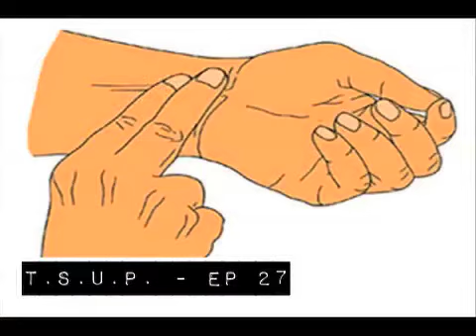TSUP w/ Petey Salas - Ep: 27 - “Puras Mamadas”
Hey Kids!

Welcome to Episode 27! On the show today I sat down with the lovely Miss Cristal. She's a beautiful, sweet, happy, and bubbly young friend of mine, truth be told, she's a little TOO bubbly, I hate how cheerful she always seems to be. Maybe because I'm a miserable old bastard. Either way I attempt to get to the bottom of it. We talk, Austin, Creepers, Crack Heads, and that god damn blue/black vs. white/gold dress again. Plus my baby boy Quentin visits the show again to talk a little wrestling, we dissect the tragedy that happened in the Lucha Libre world this past weekend where a young wrestler lost his life in a freak accident inside the ring, and in front of hundreds of people, and we also share our predictions for WrestleMania 31 happening this Sunday. All in all a pretty good episode. Hope you enjoy. Happy Taco Tuesday!